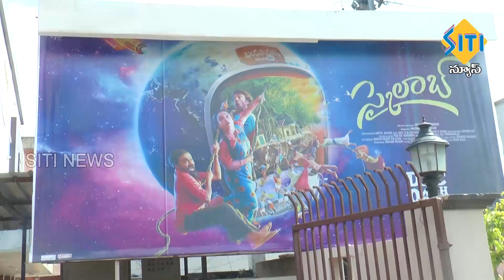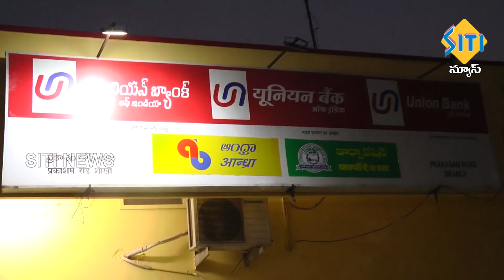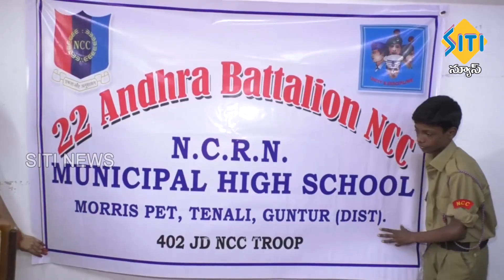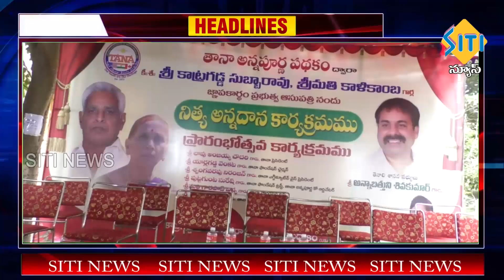TENALI SITI NEWS 07 12 2021 10 PM NEWS PART - 2